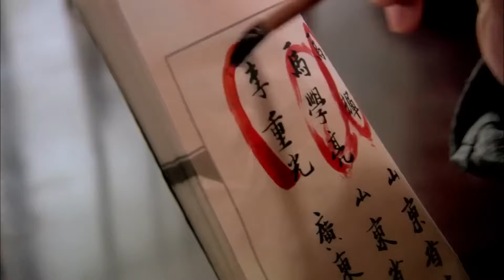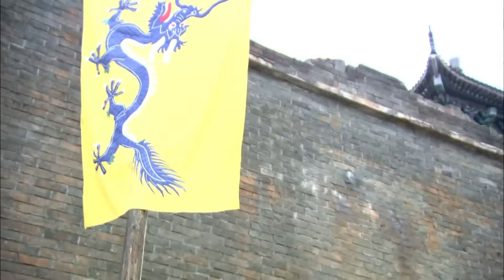the last emperor💥49：Emperor falls. Little rise✊Driver stands in❤‍🔥dramas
《最後壹個皇帝》主演：鍾漢良
劇情：羸弱衰敗的滿清帝國勉勉強強扶正了最後壹位皇帝宣統登台，而在王朝四野，革命的呼聲愈加高漲。在此激流湍動的威望時刻，各方勢力激烈碰撞，此消彼長，千萬人的身家性命被卷入這個前所未有的巨大漩渦之中。革命黨領袖孫中山召集同盟會成員雲集香港，商議舉行反清活動。該消息被清廷獲悉，于是密令廣東將軍鐵山（胡東 飾）刺殺孫中山。出身商人家庭的留學生李重光（鍾漢良 飾）在保護孫中山的行動中犧牲，與之偶然交錯而改變命運的車夫阿四（鍾漢良 飾）則在李父玉堂（吳剛 飾）的要求下假扮重光.
“the last emperor” Cast: Wallace Chung Zhang Xiaolong Li Zonghan Wu Gang Ng Man-tat Fan Shaohuang Chen Long Han Dong Hu Dong Liu Xiaoxiao Gan Tingting Wang Zizi Dai Chunrong Yan Minqiu Jing Gangshan He Jiayi Liu Zhixi Xu Yang Liu Guanlin Lu Jiyi Yang Demin Sun Boyang Bo Hong Chen Dacheng.

Plot: The weak and declining Qing Empire barely managed to install the last emperor, Puyi, on the throne. At this time, the call for revolution grew louder and louder across the country. In this turbulent and critical moment, various forces collided intensely, ebbing and flowing. The lives and fates of thousands of people were drawn into this unprecedented huge vortex. Sun Yat-sen, the leader of the revolutionary party, summoned members of the Tongmenghui to gather in Hong Kong to discuss launching anti-Qing activities. This news was learned by the Qing court, so it secretly ordered General Tieshan (played by Hu Dong) of Guangdong to assassinate Sun Yat-sen. Li Chongguang (played by Wallace Chung), a foreign student from a merchant family, sacrificed himself in the action of protecting Sun Yat-sen.阿四 (played by Wallace Chung), a rickshaw driver who had his fate changed by a chance encounter, pretended to be Chongguang at the request of Li's father, Li Yutang (played by Wu Gang)...